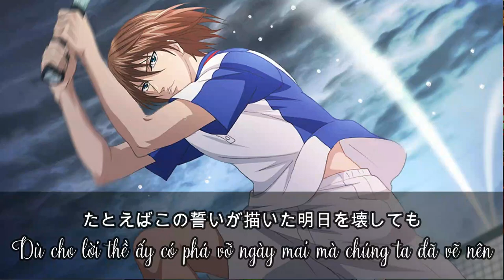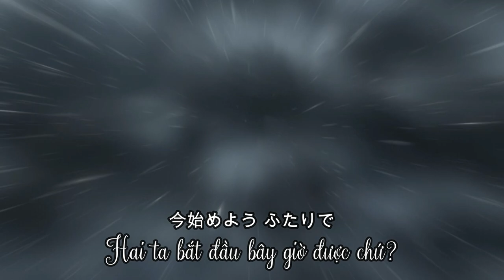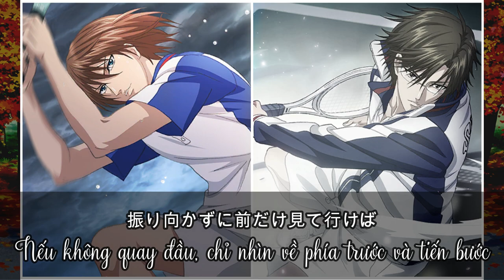[Vietsub] たとえば今。。。Tatoeba Ima... - Syusuke Fuji and Kunimitsu Tezuka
[Vietsub] Tatoeba Ima... - Syusuke Fuji and Kunimitsu Tezuka
   . Syusuke Fuji (CV: Yuki Kaida)
   . Kunimitsu Tezuka (CV: Okiayu Ryoutarou)
- Vietsub by Guren
- Video by Mugen Naoya
Link Google drive: